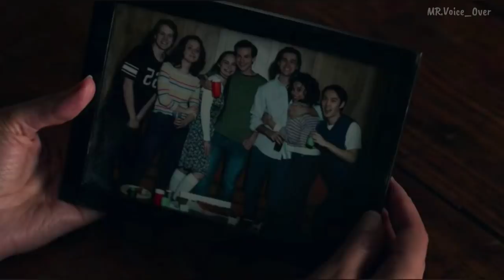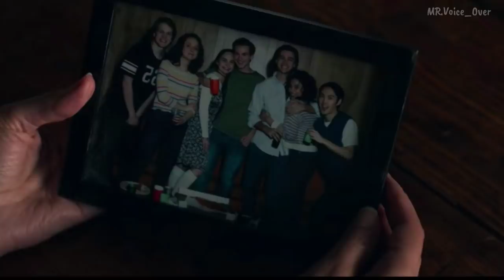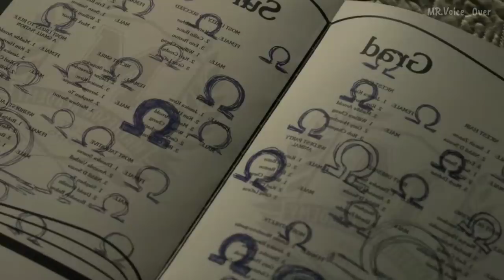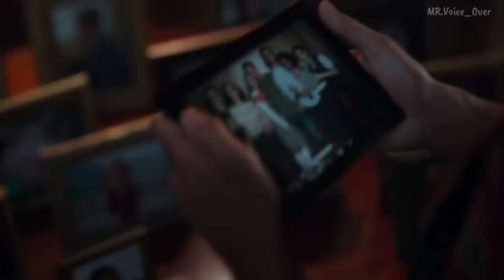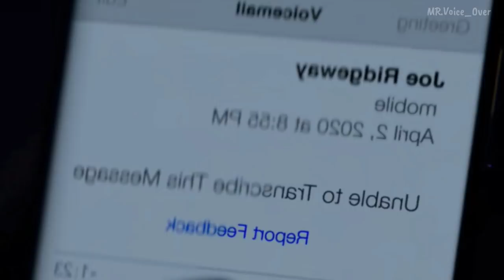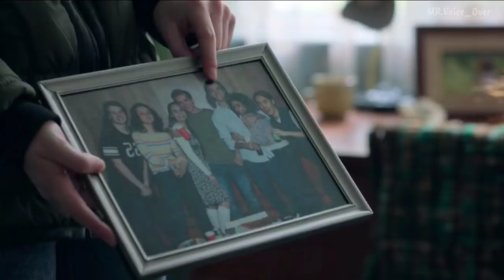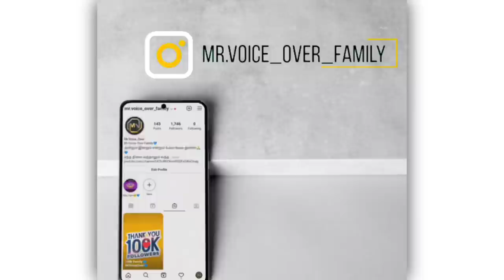வீட்டுக்குள் மறைந்திருக்கும் மந்திர சாவிகள் ! Mr Voice Over